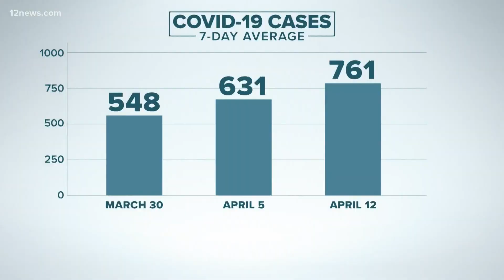COVID-19 cases are trending up in Arizona, here's why according to experts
More than 23 percent of Arizonans are fully vaccinated against COVID-19.

However, the virus still continues to move through the community as thousands of new COVID-19 cases are reported each week.